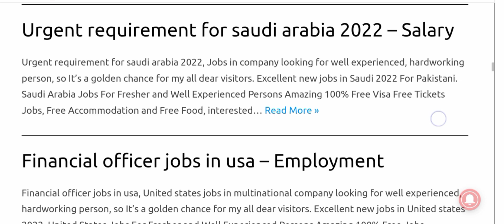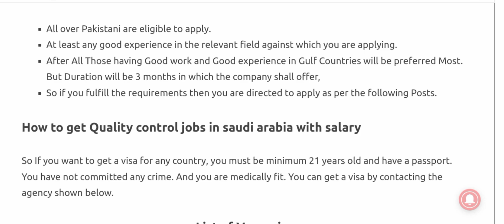New Jobs in Saudi Arabia || (Urdu/Hindi) 2022